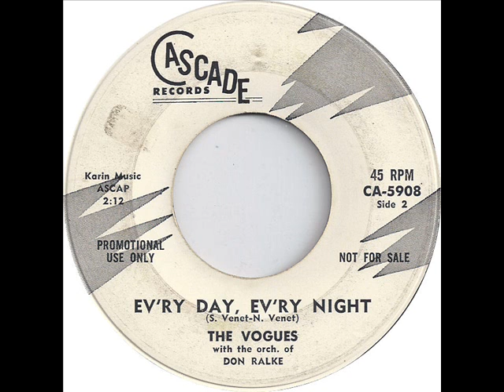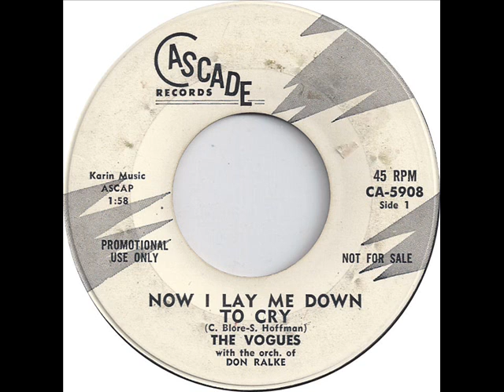Vogues - Ev'ry Day, Ev'ry Night / Now I Lay Me Down To Cry (Cascade 5908) 1959